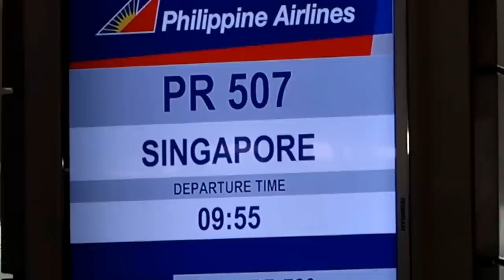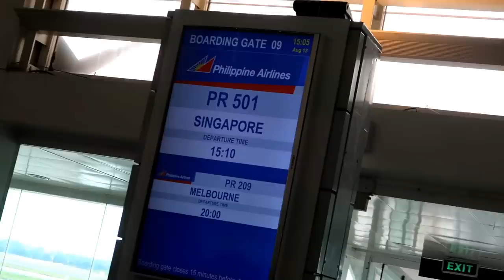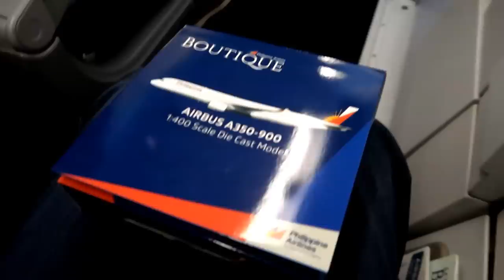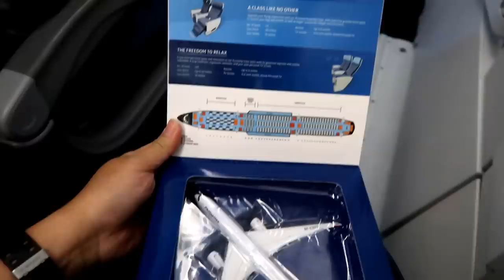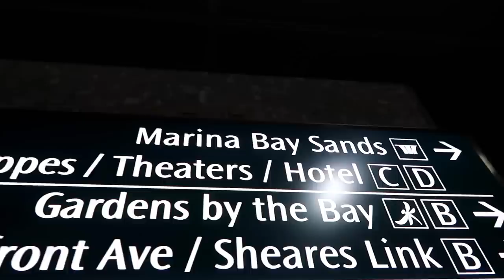OVERBOOKED FLIGHT | Philippine Airlines A321 to Singapore Changi Airport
Giving up my seat and getting a free roundtrip ticket from an overbooked PAL flight to Singapore!

For updates and behind the scenes photos and video clips of my travels, add me up on Twitter and TikTok:  Chukkoi25

and on Instagram:  Chimmotski